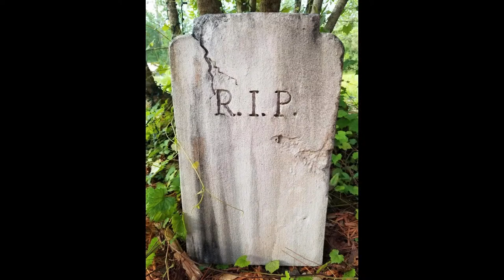GainerWorld: LIVE #188 - That Old Gang of Mine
Join Tim for an hour of fun, music and laughs while he interacts with YOU, the viewer!

TIM ON TWITTER: @axeslinginfrog
TIM ON INSTAGRAM: @mellowlandings